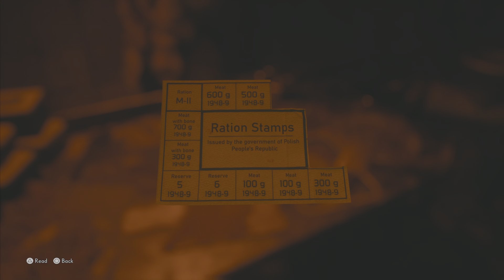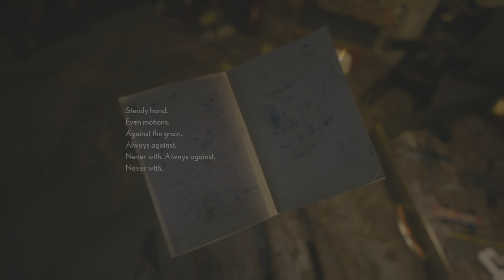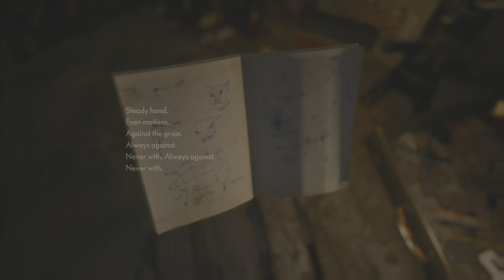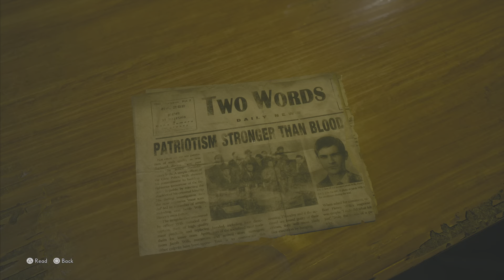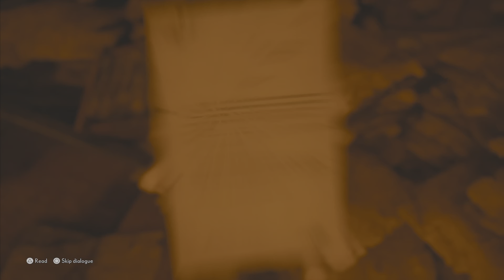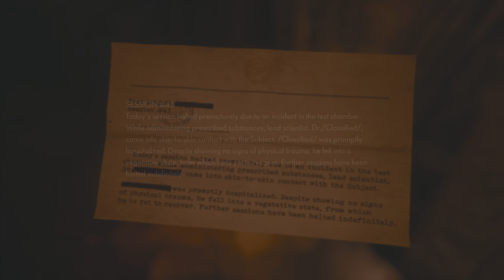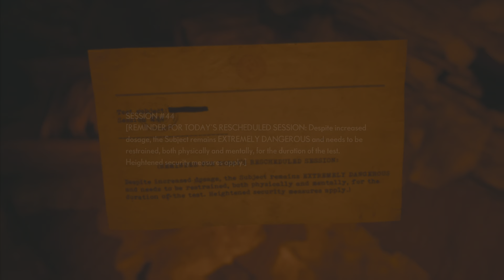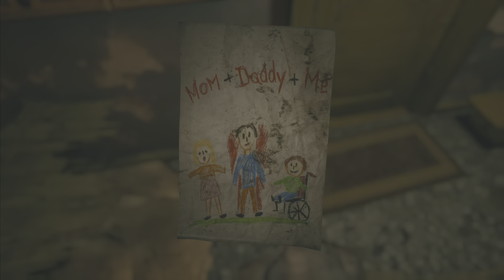The Medium Part 6 - The Hound